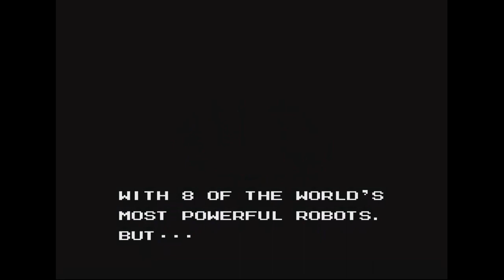Mega Man VI: (Ep1) - Some Assembly Required!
When a spearhead breaks off it's shaft, it is APPARENTLY still an efficient tool for mauling young boys in blue suits.

My SIXTH LP project! GET IT? SIXTH!? Bah, it wasn't meant to be funny to start with, eeheehee. :3

Thanks, xJeffer, for giving me the thumbs up on starting this project! His great LP of Mega Man IX made me want to approach the first game in the series I tried, and oh boy, did I TRY it! :3